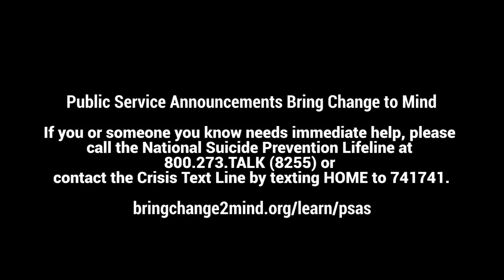John Kelley - Last Time // Suicide - Official Video (2018)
Last Time Produced By Woodro
Suicide Produced By T-Y
Video Directed By Yawfilmz